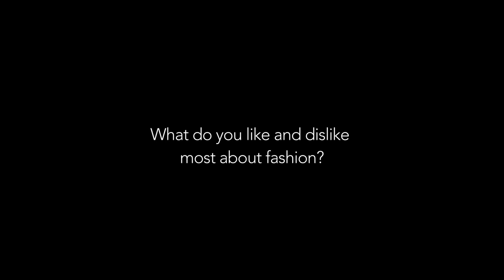Giorgio Armani - 2013 Fall Winter Campaign - Mariacarla Boscono Interview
An interview with Mariacarla Boscono, face of the Giorgio Armani advertising campaign for Fall/Winter 2013.